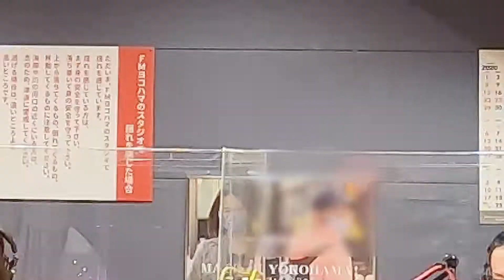【前代未聞】深夜の生放送中に男女が汗まみれになる番組が他にありますか？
11月13日放送のBUZZSTUDIOでは
『３週間〇〇生活』と題しDJが挑戦していくコーナーがあります！
その中でこうせいとちあきが挑んだのが三週間４７都道府県暗記生活です！
どれだけ暗記出来たかを番組内のクイズで挑戦！果たして！？

【BUZZ STUDIOとは】
毎週金曜・深夜3時から、FMヨコハマで放送中の深夜番組です。
次世代の新たな才能「エフチューバー」が、FMヨコハマのYouTubeチャンネルと連動したコンテンツを発信。FMヨコハマと神奈川エリアを盛り上げます…という内容の番組です。聞いてね！